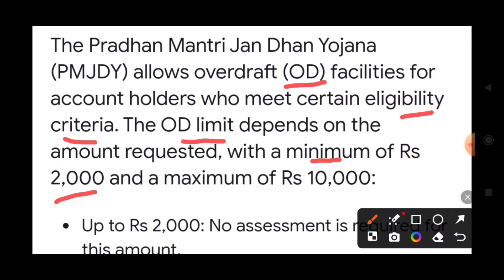आपके जनधन खाते में फ्री वाले ₹10 हजार मिले या नही जल्दी करें आवेदन सरकार दे रही ₹10,000 बिल्कुल फ्री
हमसे कुछ पूछना हो या बताना हो या हमसे बात करना हो तो ,आप हमारे फेसबुक/इंस्टाग्राम पर मैसेज कर सकते हैँ Facebook/Instagram लिंक नीचे दिया हुआ है